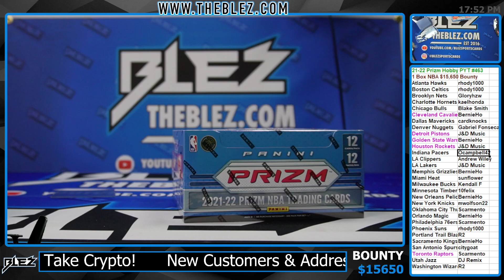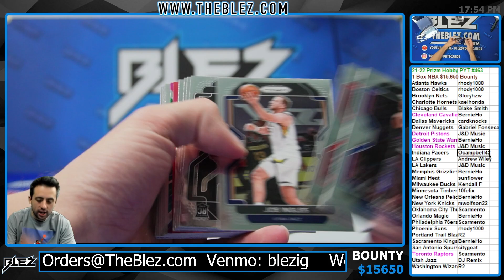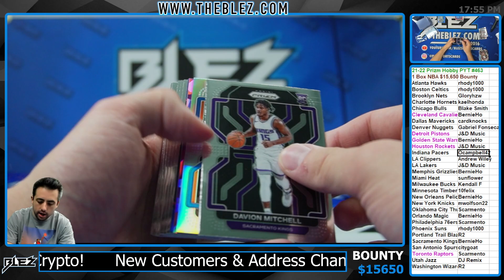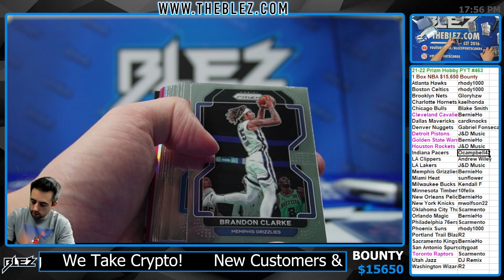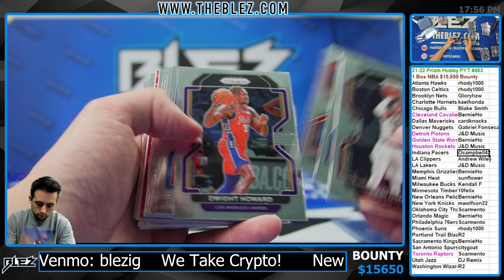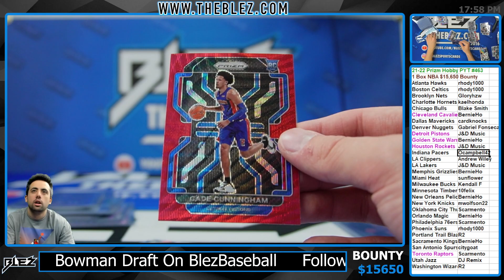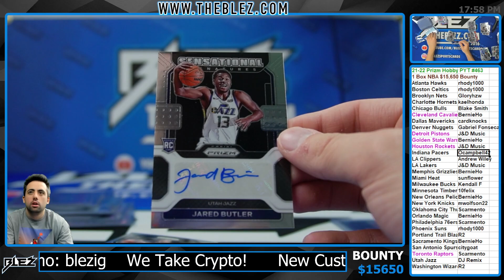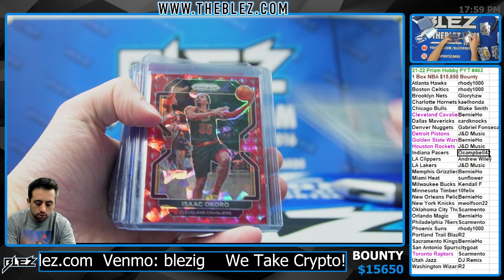2021 22 Panini Prizm Hobby NBA 1 Box PYT #483